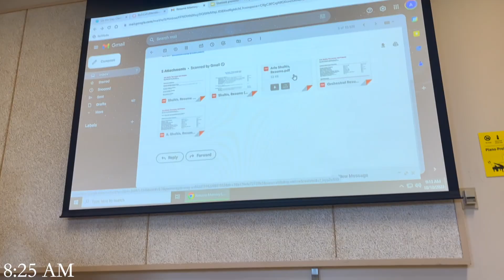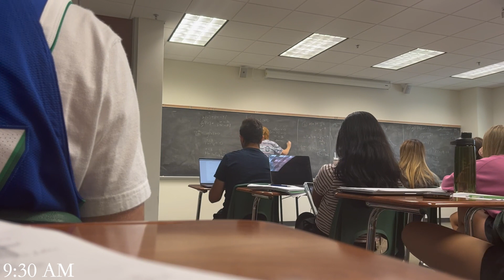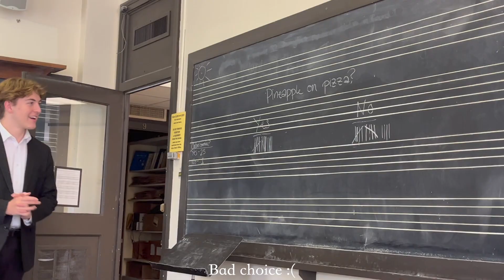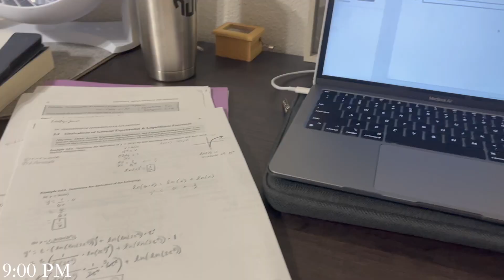COLLEGE DAY IN MY LIFE || Baylor University, music major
Hi there!
Welcome to my average day in the life at Baylor University. I'm a music major with a math minor and I'm showing you a very busy Tuesday. Tests are coming up soon so the workload is getting serious, but being a college student is fun! (I highly recommend)

I hope you enjoyed; I'll see you very soon!

Joshua 1:9

Tootles,
Kaitlyn :)

Outro:
Axel F